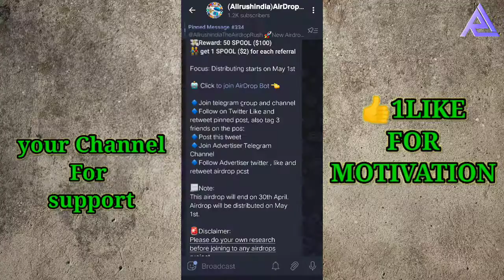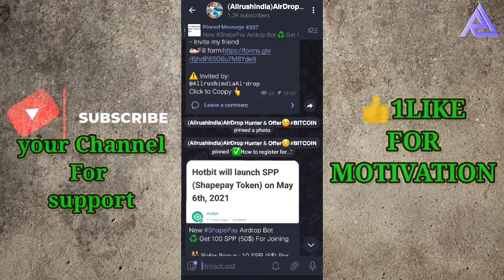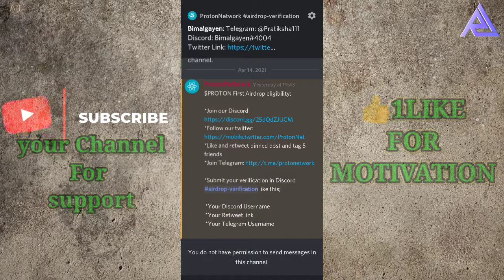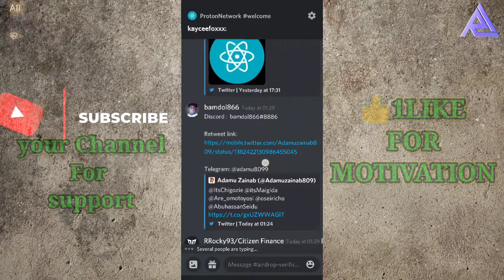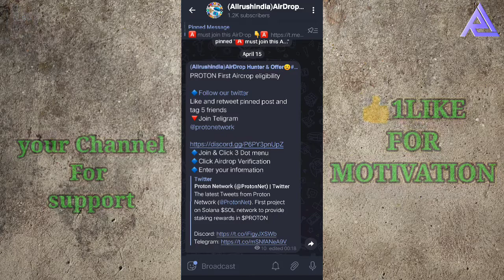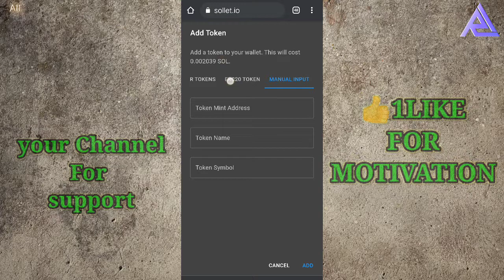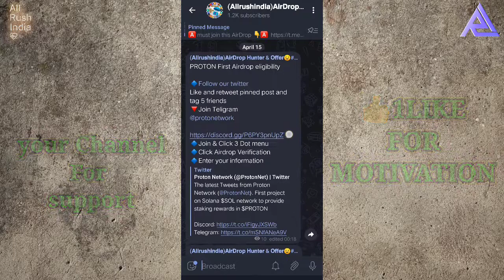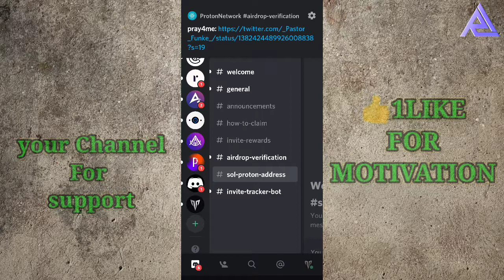How To Join Discord Airdrops Earn 20$ -50$ 🎊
হ্যালো বন্ধুরা কেমন আছেন🥰
আমাদের এখানে খুব ভালো ভালো এয়ারড্রপ প্রোভাইড করা হয়, আর সমস্ত এয়ার্ড্রপ ইনভিটেশন রিওয়ার্ড Allrushindia
কমিউনিটি মেম্বারদের গিভ ওয়ে করে দেওয়া হয়. 12 ঘন্টা সাপোর্ট গ্রুপ আমাদের আছে. এসব ফিচার অন্য কোন চ্যানেলে
পাবেন না.তাই আমাদের সঙ্গে একবার জুড়ে দেখুন.

any problem any questions so join
talking/support group 12h open👇